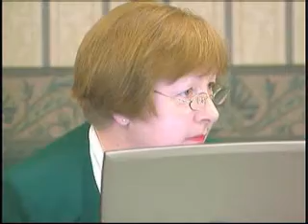Clark Co. Board Meets Again